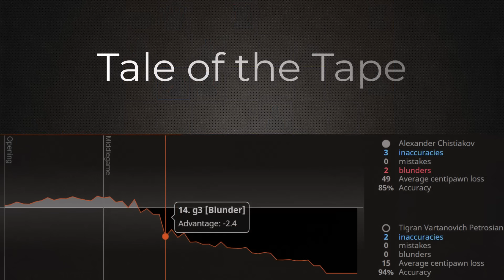Tigran Petrosian's Winawer WINS in 29 moves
Featured is a chess game between Alexander Chistiakov and Tigran Petrosian from 1956 Moscow Championship. The "Iron Tigran" chooses the Winawer variation of the French Defense in combination with 4...b6 instead of the most popular 4...c5. This allows Petrosian to solidly address Chistiakov's ensuing pressure against g7. In this opposite sides castles game, an important question is raised, "is Chistiakov's queen better positioned back home instead of on g4?".

PGN
1. e4 e6 2. d4 d5 3. Nc3 Bb4 4. e5 b6 5. Qg4 Bf8 6. Nf3 Qd7
7. Be3 Nc6 8. a3 Bb7 9. Bb5 O-O-O 10. O-O Nge7 11. b4 f6
12. Rfe1 Nf5 13. Qh3 h5 14. g3 a6 15. Ba4 g5 16. g4 hxg4
17. Qxh8 gxf3 18. Qh5 b5 19. Nxb5 axb5 20. Bxb5 fxe5 21. Kh1
Qg7 22. Bxc6 Bxc6 23. dxe5 Be7 24. b5 Bb7 25. Qg4 Rh8 26. Qg1
d4 27. Bd2 g4 28. Bf4 g3 29. Bxg3 Nxg3+